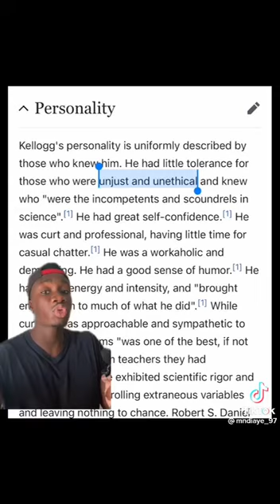DOCTOR KELLOGG AND HIS SON'S SAD ENDING